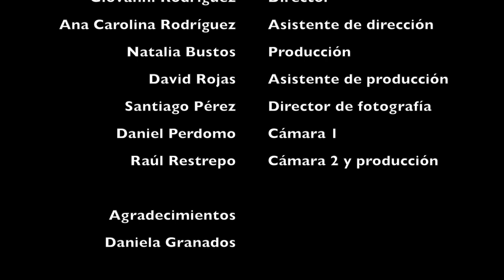DANIELA GRANADOS BLANCO NEGRO